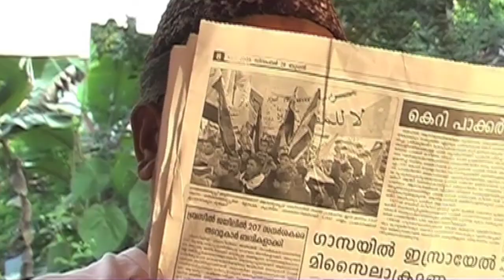വിവരം കൂടിയവരുടെ തര്‍ക്കം തീര്‍ക്കാനാ പണി....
Dawn Visual Group's
KUDUMBA KALAHAM NOORAM DIVASAM (Home Cinema)
Story,Screen Play, Dialogue and Direction : Salam Kodiyathur
Associate Director : C T Yusuf
Producer : Banna Chennamangallur
Production Excecutive : Binu Wandoor
Lyrics : Avisenna
Singers : Shihab Avaz, Shanthi Nilambur
Camera : Faisal Mavoor & Salam Kodiyathur
Artists : Sidhique Kodiyathur
 Ambuja surasu
 C T Yusuf
 Avisenna
        N N Puthalath.